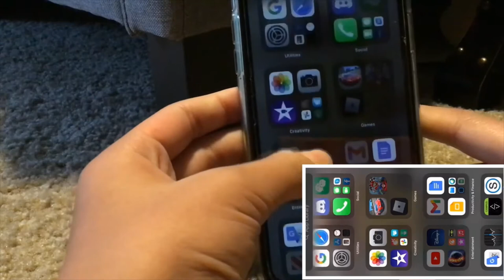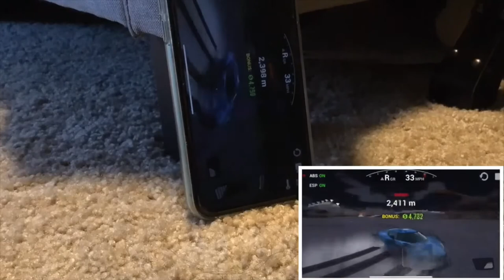How to afk grind in Ultimate Car Driving Simulator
This might not work with android and iPhones before the iPhone X and before and you might want to do it repeatedly until it actually works